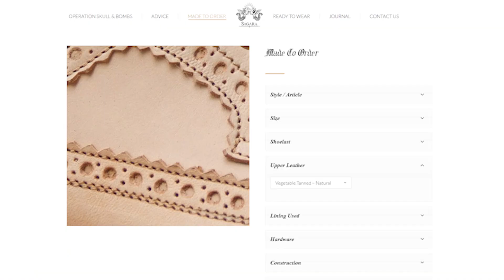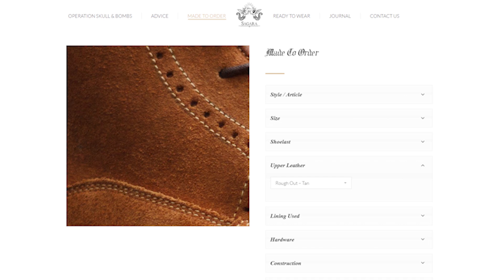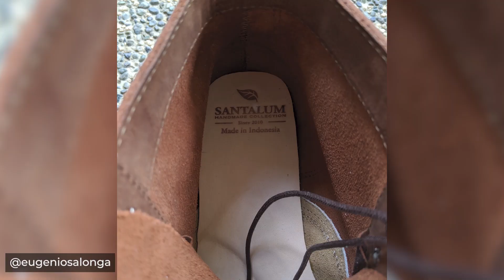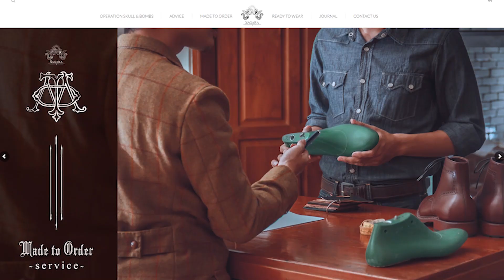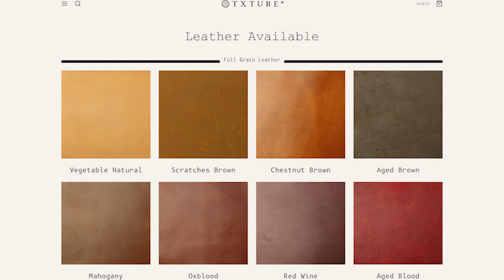The 8 Best Indonesian Boot Brands You Should Know About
When the Dutch left Indonesia after World War 2, leaving the Asian archipelago an independent nation once more, they left a lot of history — including skilled bootmakers. (Yes, that's a vast oversimplification of the history of colonization in Indonesia, but we're focusing on boots today.) Today, Indonesia is where countless boot aficionados send their e-mails and Whatsapp messages when they want elite level boots at working class prices. Here's what you should know.

00:00 Why Indonesian Boots?
01:45 Indonesian Boots' Value
02:21 Indonesian Boots' Craftsmanship
03:30 Customized Indonesian Boots
04:17 Indonesian Service Boots
05:00 The Downsides of Indonesian Boots
06:07 1. Onderhoud Handmade
06:55 2. Benzein
07:52 3. Sagara Bootmaker
08:44 4. Txture
09:55 5. Junkard
10:55 6. Renav Goods Co
11:30 7. Winson
12:05 8. Santalum
13:01 Bye!